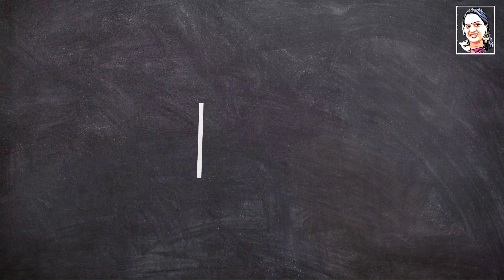WADI DARBAT @ SALALAH | TRIP TO SALALAH IN NOVEMBER | OFF SEASON TRIP | STILL YOU CAN ENJOY | SCB-81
Simi's Chopping Board

Hi! I'm Simi Sunildas
In this channel I am going to show you the varieties of my cooking experiences and many more like art work, craft work and music etc.
Channel name is Simi's Chopping Board
Thank you all my viewers I wish all my viewers a good day...